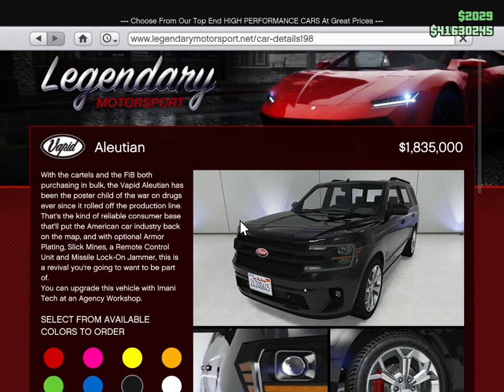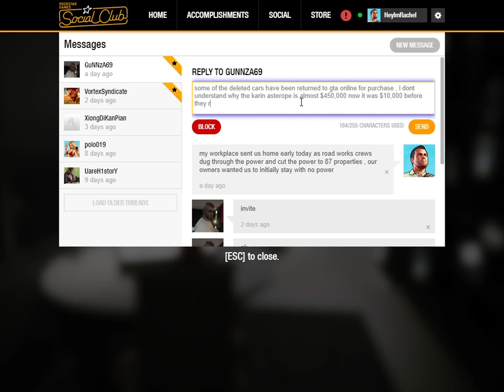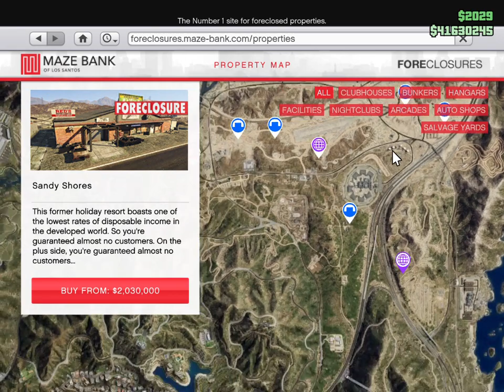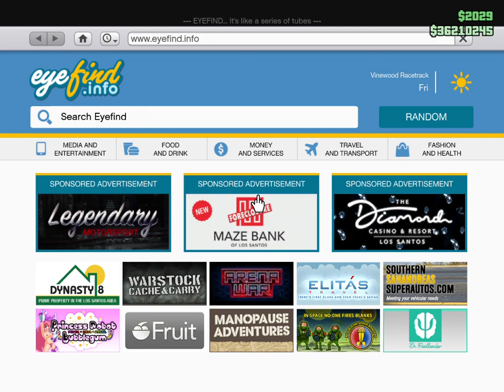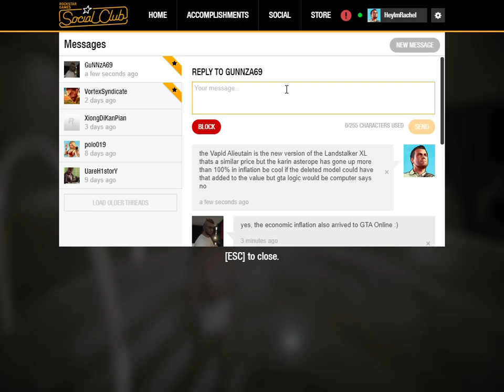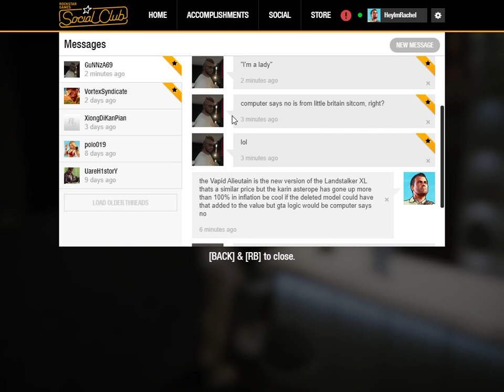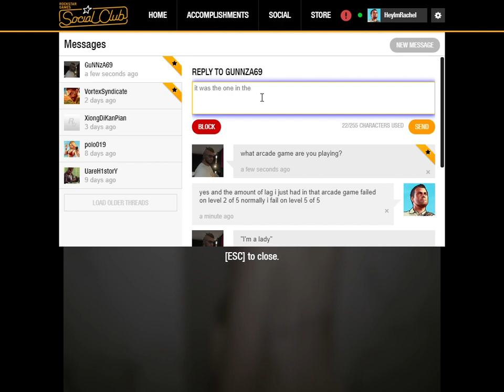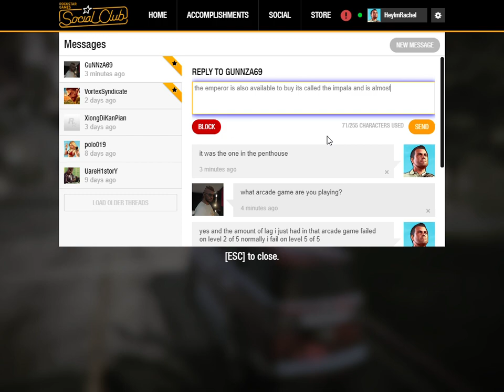GTA V Diamond Casino & Resort